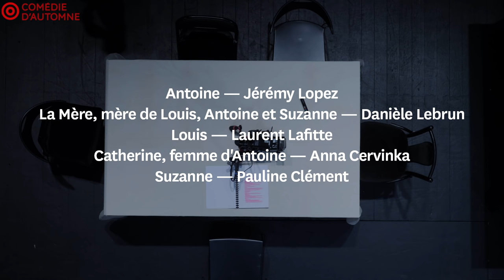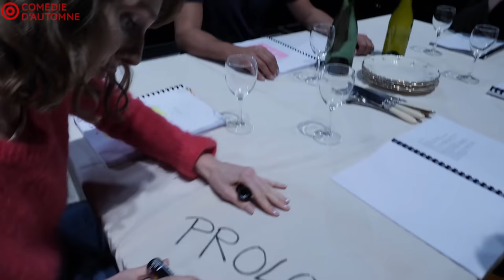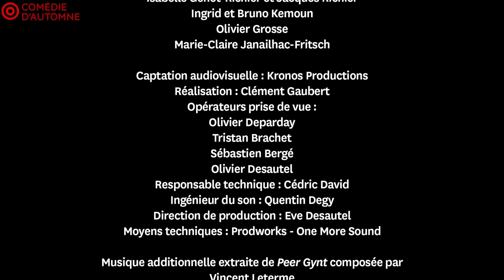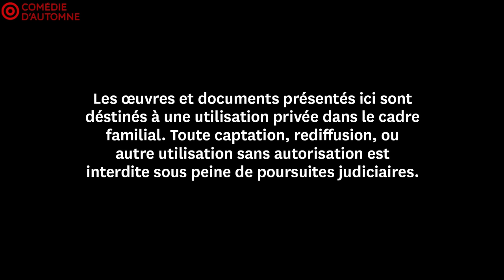Théâtre à la table : Juste la fin du monde, de Jean-Luc Lagarce (spectacle entier)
Théâtre à la table : chaque semaine, une équipe de comédiennes et comédiens prépare en seulement 6 jours la création d’une pièce, dévoilant le travail de lecture préalable aux répétitions en scène, où naissent premières trouvailles et envolées. Deuxième spectacle de la série, Juste la fin du monde, de Jean-Luc Lagarce, est diffusé samedi 14 novembre à 20h30. Réalisation Clément Gaubert.

Avec
Jérémy Lopez : Antoine
Danièle Lebrun : la Mère, mère de Louis, Antoine et Suzanne
Laurent Lafitte : Louis
Anna Cervinka : Catherine, femme d'Antoine
Pauline Clément : Suzanne

Le texte est publié par les Solitaires Intempestifs